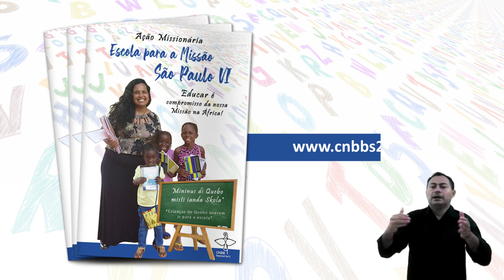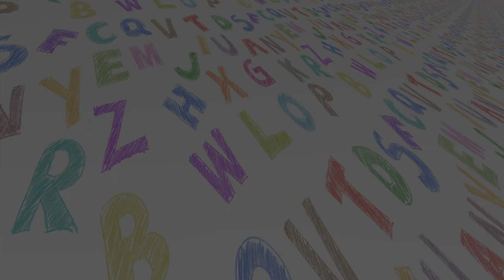Ação Missionária - Dom Geremias Steinmetz [Interpretação em Libras]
Neste mês missionário, Dom Geremias Steinmetz, arcebispo de Londrina e Presidente da CNBB Sul 2, tem uma mensagem especial para os catequistas, coordenadores de grupos da Infância e Adolescência Missionária (IAM) e de grupos de expressão juvenil. A Missão na África conta com vocês!

Saiba mais sobre a Ação Missionária Escola para a Missão são Paulo VI